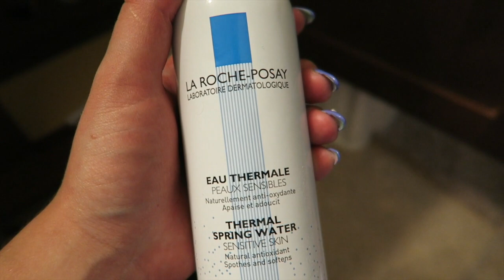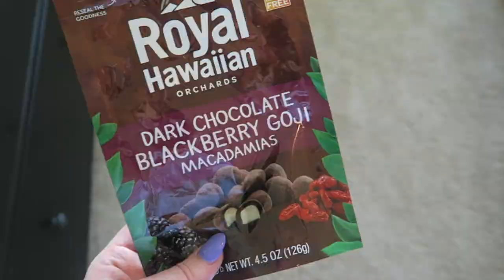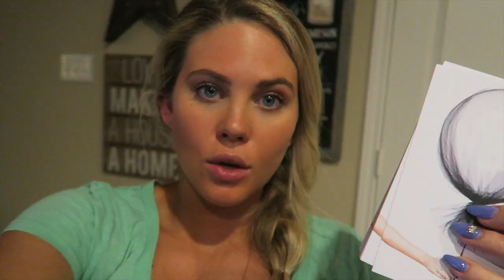SNEAKY HUSBAND! | Foodie Friday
Hey guys! Welcome back to Foodie Friday! Hope you enjoy the video! :) xoxo Aaryn

Don't forget to tune back in on Monday!

aarynegries

WHAT I'M WEARING IN THIS VIDEO:

Makeup
- Dior BB Cream
- Estee Lauder DoubleWear Concealer in Warm Light Medium
- Rimmel Stay Matte Powder in Transparent
- Naked Flushed Pallet by Urban Decay in Strip
- YSL Shocking Mascara
-ACURE Birthday Suit Lipgloss

Pinky Ring
-Etsy

Engagement/Wedding Rings
-Henri Daussi/Robbins Brothers

Nails
-Acrylic Powder